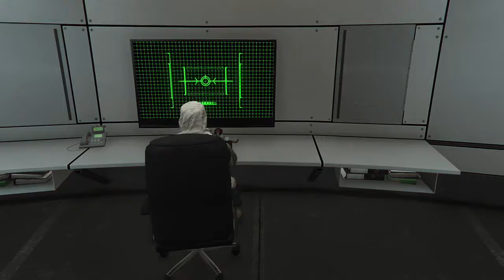Grand theft auto 5 Online Doomsday heist Act 1 Doomsday heist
Doomsday heist act 1 gameplay, very nice mission.

Enjoy the mission/heist setup and the video :)